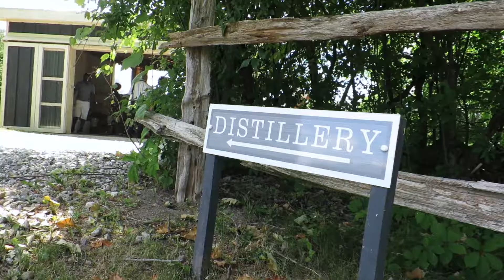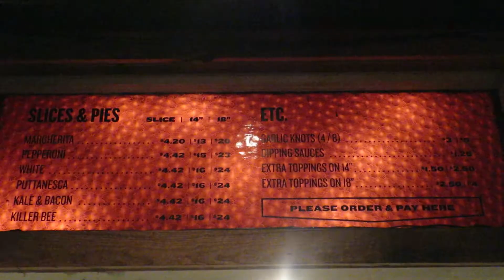OUR 5th ANNIVERSARY | Day Vlog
Steve and I celebrated our 5th anniversary last weekend! We filled our day with the things we love: getting out of the city starting with a country drive, quality time in nature, the novelty of seeing something for the first time, and a healthy picnic... And each other! Mmmm. Our little adventure was everything we hoped it would be.

Terre Bleu Lavender Farm is beautiful in every way - We both highly recommend the visit, but be sure to check in advance if any of the fields are in bloom (if that matters to you).

Everyday is an occasion to celebrate love. I'm fortunate to have so much worth celebrating. I hope you know you do to.

- Andie

Places you see (in order):
Terre Bleu Lavender Farm
North of Brooklyn Pizzaria, Inside Get Well on Dundas West
LCBO
Our Apartment